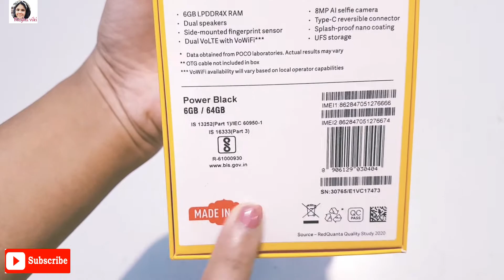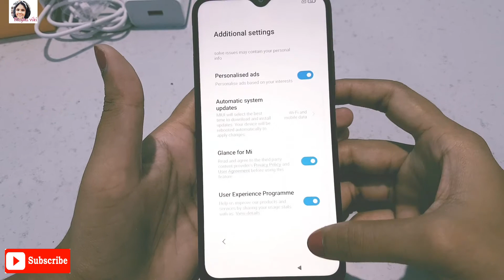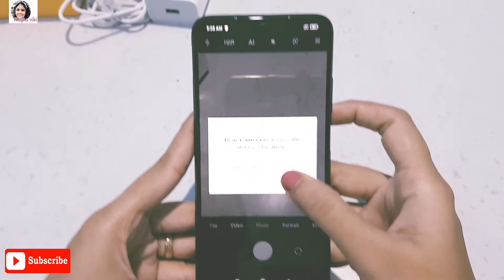POCO M3 Unboxing ⚡First Impression 4GB RAM, 6000MAh Battery |ಆಕರ್ಷಕ ಫೋನ್ | ಬ್ಯಾಟರಿ Monster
Review of the POCO M3 which is a budget android smartphone with some decent specifications.

VIDEO COVERS:

Poco M3 First Impression
Poco M3 Hand's on
Poco M3 Power Black Unboxing
Poco M3 Box Content
Poco M3 4gb/128gb varient
Poco M3 Unboxing Review
Poco M3 Price in India
Poco M3 unboxing in kannada
Poco M3 unboxing in India
Poco M3 Features
Poco M3 Full Specifications